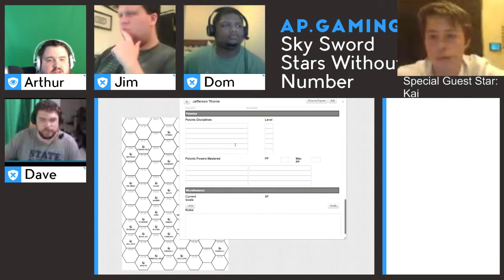Caelum Gladium - Stars Without Number - Week 0 Part 2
Caelum Gladium Campaign, Stars Without Number, Week 0 Part 2 -- Watch live